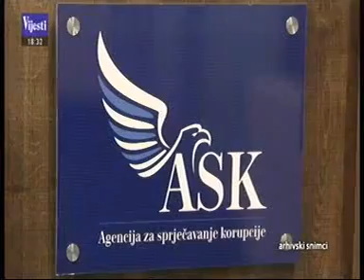18-06-2018 VIJESTI - Odbor za antikorupciju predlozio razrjesnje Calovic Markovic